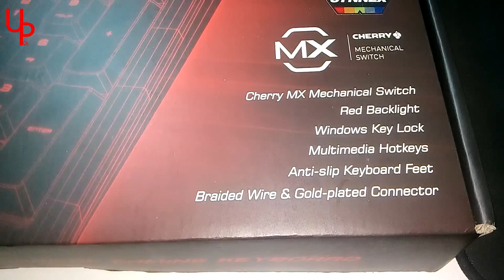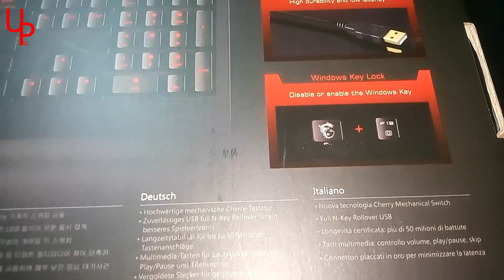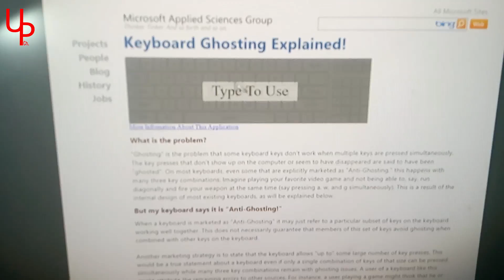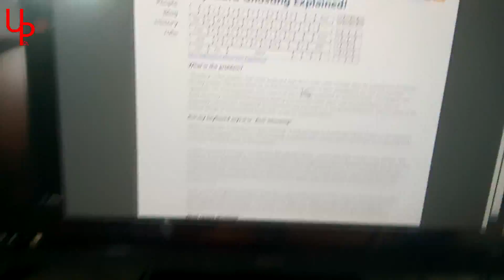รีวิว - MSI GK-701 Mechanical GAMING Keyboard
ตัวนี้เป็น plug&play นะครับ เสียบใช้งานได้เลยไม่มี ซอฟแวร์ไดร์เวอร์ครับ